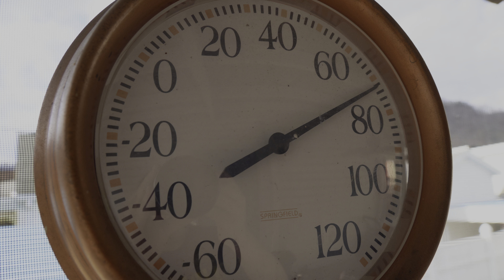Toddler Hates Brushing His Teeth